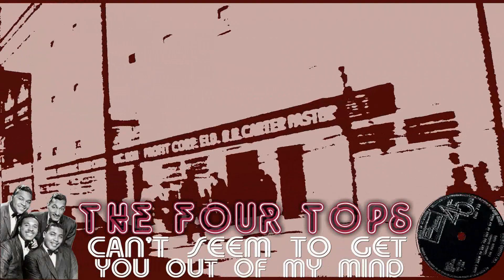The Four Tops - Can't Seem To Get You Out Of My Mind [3:16] [UK Tamla Motown TMG 710] 12 09 69 | HD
The Four Tops - Do What You Gotta Do [3:59] [Composer: Jim Webb] c/w Can't Seem To Get You Out Of My Mind [3:16] [Composer: Ashford, Simpson] [UK Tamla Motown TMG 710] 12 Sep 1969
The stock copies of Do What You Gotta Do lasts for 3:59, however, the Green & White demonstration copies were edited down to 2m 43s, and there is no indication on the label at all! Nevertheless, on the runout the matrix no. reads TMG 710 DJ

The Four Tops are a vocal quartet from Detroit, Michigan, USA, who helped to define the city's Motown sound of the 1960s. The group's repertoire has included soul music, R&B, disco, adult contemporary, doo-wop, jazz, and show tunes.

Founded as the Four Aims, lead singer Levi Stubbs, Abdul "Duke" Fakir, Renaldo "Obie" Benson and Lawrence Payton remained together for over four decades, performing from 1953 until 1997 without a change in personnel.

The Four Tops were among a number of groups, including the Miracles, the Marvelettes, Martha and the Vandellas, the Temptations, and the Supremes, who established the Motown Sound heard around the world during the 1960s. They were notable for having Stubbs, a baritone, as their lead singer, whereas most male and mixed vocal groups of the time were fronted by a tenor.

The group was the main male vocal group for the highly successful songwriting and production team of Holland–Dozier–Holland, who crafted a stream of hit singles for Motown. These included two Billboard Hot 100 number-one hits for the Tops: "I Can't Help Myself [Sugar Pie Honey Bunch]" in 1965 and "Reach Out I'll Be There" in 1966. After Holland-Dozier-Holland left Motown in 1967, the Four Tops were assigned to a number of producers, primarily Frank Wilson, but generally with less success.

When Motown left Detroit in 1972 to move to Los Angeles, California, the Tops stayed in Detroit but signed a new recording deal with ABC Records' Dunhill imprint. Recording mainly in Los Angeles, they continued to have chart singles into the late 1970s, including the million-seller "Ain't No Woman", their second release on Dunhill, produced by Steve Barri and the composers Dennis Lambert and Brian Potter.

In the 1980s, the Four Tops recorded for Casablanca Records, Arista Records and Motown, returning to that label on two occasions for brief stays. Apart from their album Indestructible [owned by Sony Music Entertainment], Universal Music Group controls the rights to their entire post-1963 catalog [through various mergers and acquisitions] and also their 1956 single, "Could It Be You".

A change of lineup was forced on the group when Lawrence Payton died on June 20, 1997. The group initially continued as a three-piece under the name the Tops,[1] before Theo Peoples [formerly of the Temptations] was recruited as the new fourth member. Peoples eventually took over the role of lead singer when Stubbs suffered a stroke in 2000, with Ronnie McNeir then joining the group. On July 1, 2005, Benson died of lung cancer. Payton's son Roquel Payton replaced him. Levi Stubbs died on October 17, 2008.

Fakir, McNeir, Roquel Payton, and Harold "Spike" Bonhart, who replaced Peoples in 2011, are still performing together as the Four Tops. Fakir is the only surviving founding member of the group.